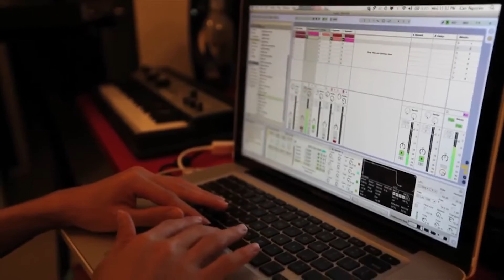Keep Growing: Can Nguyen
Don't give up your passions. Always strive to become the best at what you do, whatever that might be.

Check out Can's journey from winning America's Best Dance Crew, to where he is today.